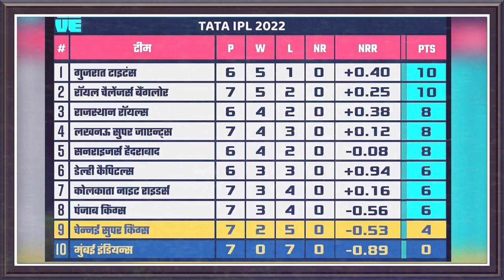IPL 2022 : Mumbai Indians की लगातार हार के बाद, ये 4 टीमें पहुँची IPL 2022 के प्लेऑफ में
IPL Points Table 2022 Today | CSK vs MI After Match points Table | IPL Highlights 2022 Today | IPL

Indian Premier league 2022 points table
ipl New Points Table 2022
points table ipl
Latest IPL points table today
Today IPL 2022 points table
Today points table ipl 2022
Aaj ka IPL ka points table

Chennai Super Kings vs Mumbai Indians after match points table
Mi vs Csk after match points table
Csk vs Mi 2022 highlights
Mi vs Csk highlights 2022
Csk vs Mi live match today
Chennai super kings vs Mumbai Indians IPL 2022 highlights
Csk vs Mi live
Mi vs Csk highlights today
Today Csk vs Mi highlights
Points table after Mi vs Csk Match
IPL Highlights 2022 Csk vs Mi
Csk vs Mi today highlights 2022
Chennai super kings today match full highlights
Mumbai Indians Today match Full highlights
Highlights Mi vs Csk
Today IPL 2022 highlights
IPL Highlights 2022 Yesterday Match
IPL highlights today match